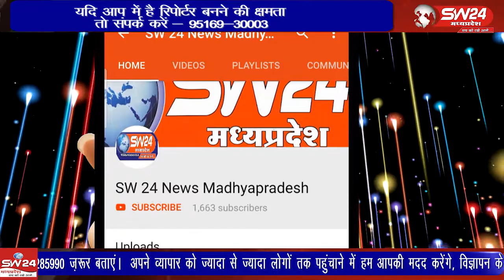Bagli | SW 24 News Madhyapradesh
गोवर्धन पूजा का किसानों के लिए बहुत महत्व होता है। इस दिन वे गो धन की पूजा करते हैं। बागली से रवि पाटीदार की रिपोर्ट